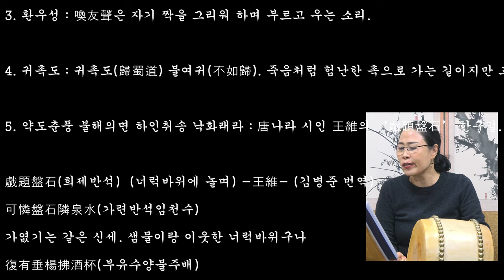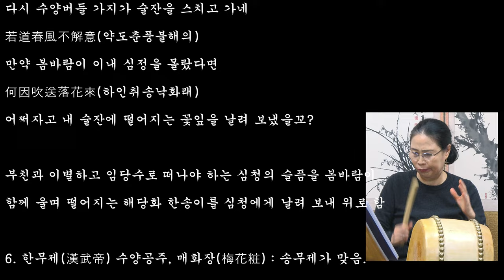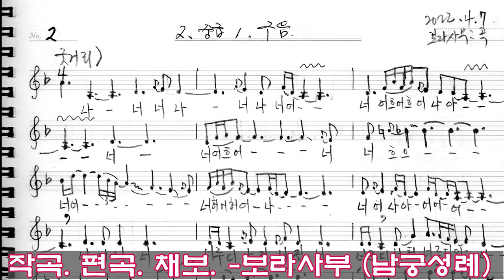심청가 따라간다 한곳을 대목_토요풍류당 보라사부 남궁성례 지도창_221126_판소리_남도민요_흥타령_가야금산조병창_가무악 기본무_북장단_장구장단_구음_굿소리_김병준 가사주석주해_